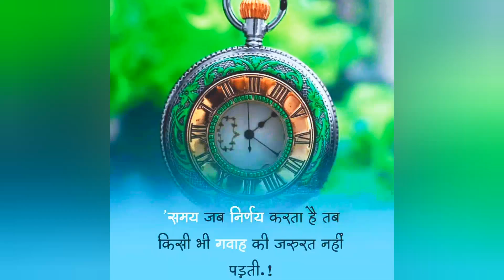kheat say barsin cut gai 😭😱🙆 2022 yea kay ho gaya kheat may 2022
kheat May barsin cut gai 😭😱 2022
yea kay ho gaya kheat may 2022